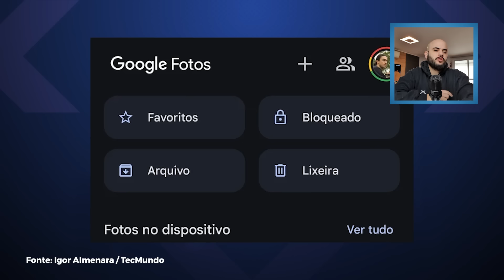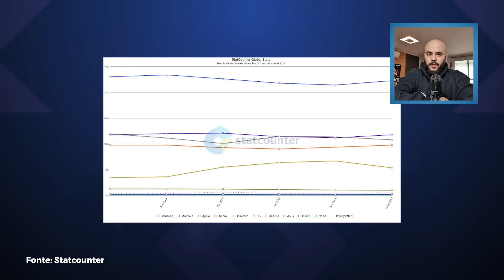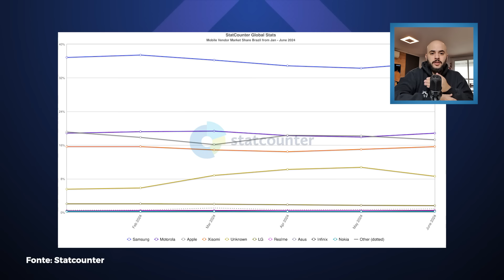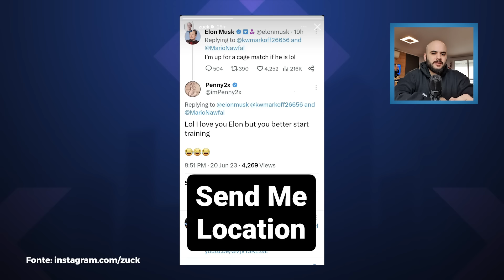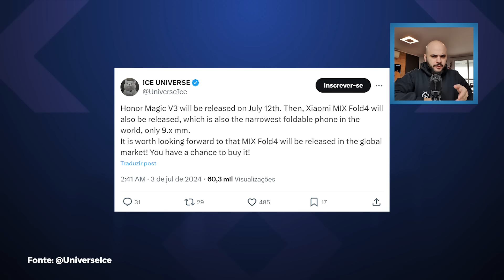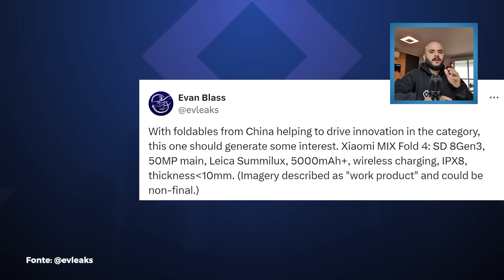Discord: líder de servidor condenado pela Justiça - Pasta secreta do Google Fotos é facilitada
As principais notícias de tecnologia do dia são: brasileiro condenado a 24 anos de prisão por estupro de vulnerável no Discord, Motorola retoma 2º lugar entre as marcas de celular mais vendidas no Brasil, Google Fotos torna a pasta secreta mais acessível no celular e muito mais!

Teclado Gamer Semi Mecânico Rise Mode G1 Full por R$ 27,99

Caixa de Som Bluetooth JBL Clip 4 por R$ 319,00

00:00 Abertura
00:50 Discord: brasileiro condenado a 24 anos de prisão por estupro de vulnerável
02:46 Google Fotos torna a pasta secreta mais acessível no celular
04:14 Motorola retoma 2º lugar entre as marcas de celular mais vendidas no Brasil
05:55 Mark Zuckerbeg adota personalidade mais 'brincalhona' nas redes sociais
07:04 Xiaomi Mix Fold 4: dobrável 'mais fino do mundo' pode ganhar versão global
08:58 História da Tecnologia
09:19 Valeu demais!

CRÉDITOS
Apresentação: Felipe Payão
Imagens: Felipe Felps Oliveira
Edição de vídeo: Rafael Nogoceke
Produção: Pedro Castro
Motion Graphics: Gustavo Silva
Arte da thumb: Carol Perazzoli

- Entenda
- Análises, Unboxings e tudo sobre Produtos!
- Matérias especiais
- Assistência Tec
- Drops de Notícias
- Listas